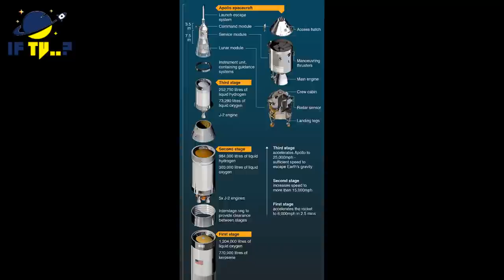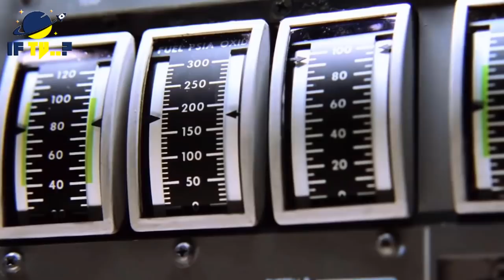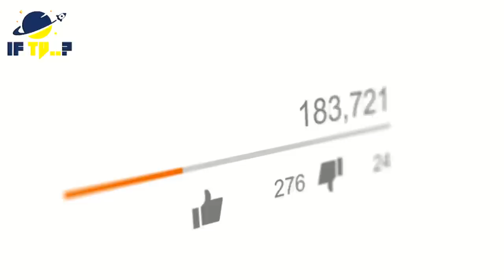Apollo 11 The Moon Mission ❙ Space Documentary in urdu ❙ if tv ❙ Nasa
In this video we will Learn About Apollo 11moon mission .Nasa send apollo 11 mission to moon in 1969 .